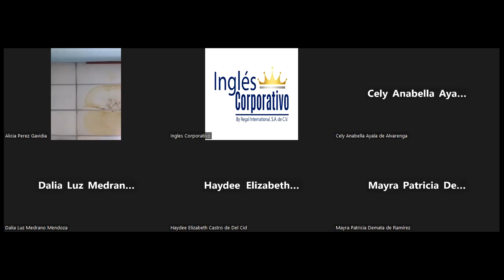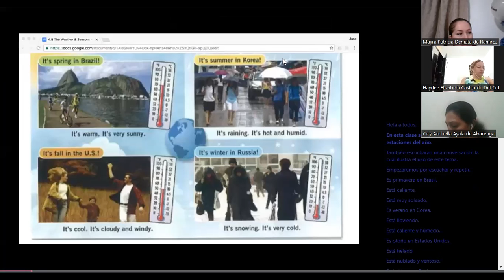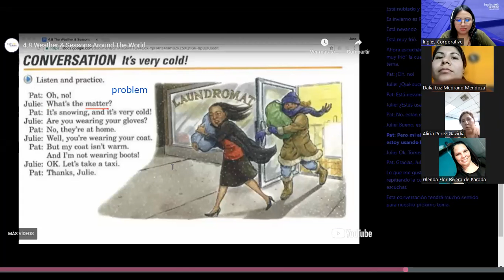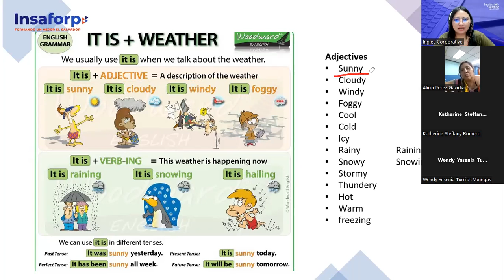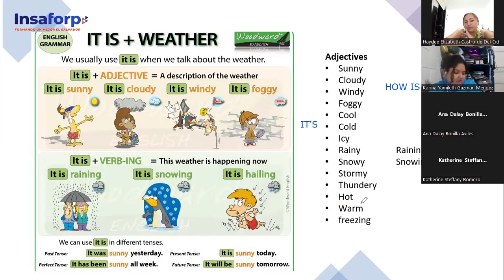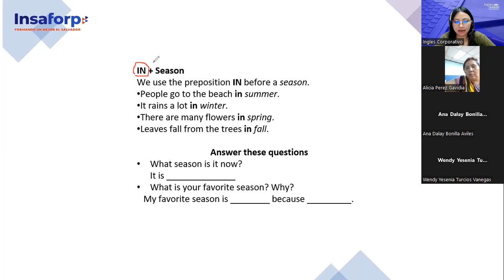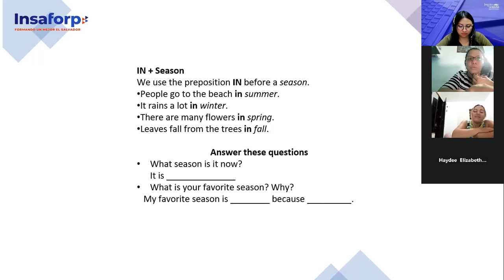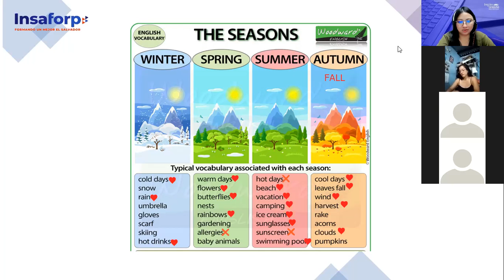Inglés Corporativo-5/12/2022- P1- What time is it?